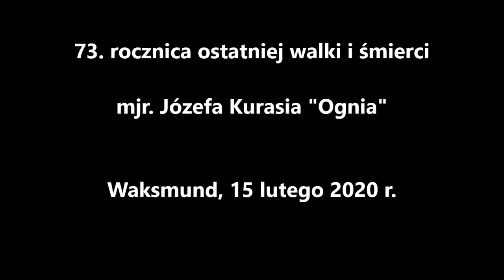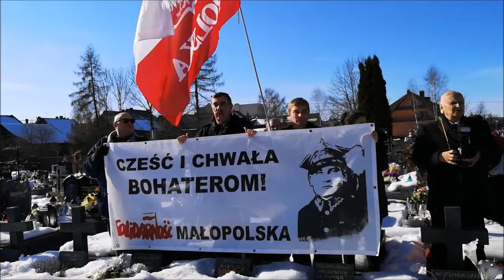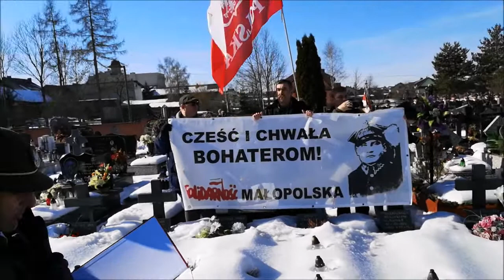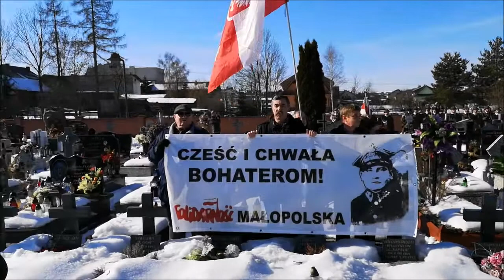73 rocznica ostatniej walki i śmierci mjr. Józefa Kurasia "Ognia"